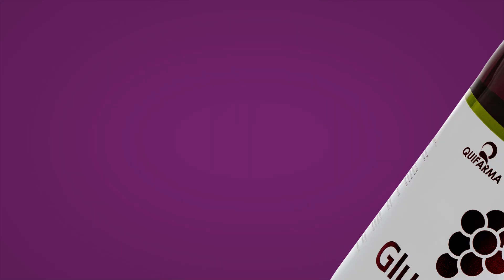Glucosoral presenta: Suero Oral ¡En sus nuevos sabores Uva y Frambuesa, ahora con zinc!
Los nuevos sabores de los sueros orales de Glucosoral, le ayudarán a recuperar las sales y minerales que pierde al sudar o por deshidratación.